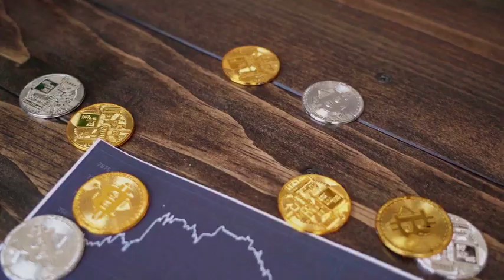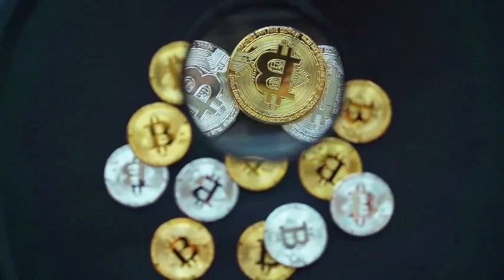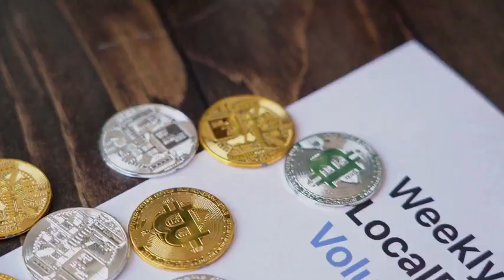FIL IS FACING A MASSIVE CRITICAL CRISIS - Filecoin PRICE PREDICTION 2023